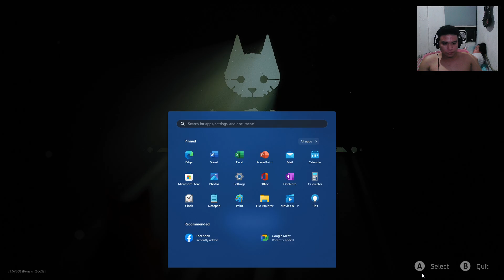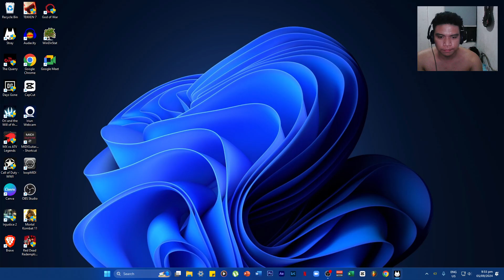Stray gameplay 2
just a random internet guy uploading videos.  .. no hate just love, peace yall!